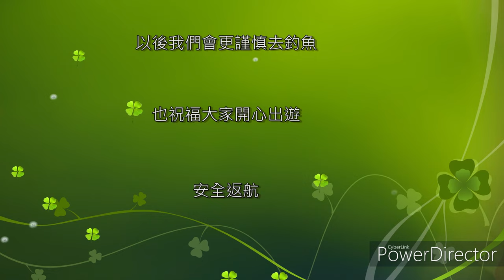SUP釣魚~ 強陣風讓我們又上了一課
今天遇上的強陣風，把我們吹向外海，兩個人同心協力，在一個陌生的地方上了岸.